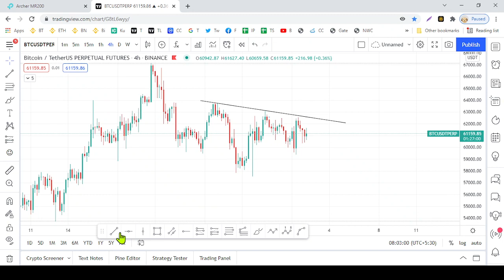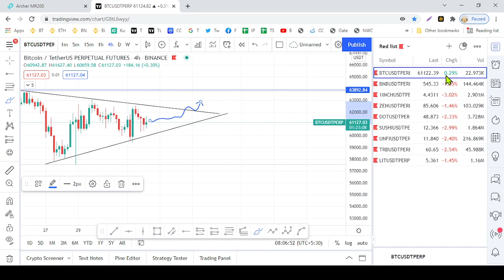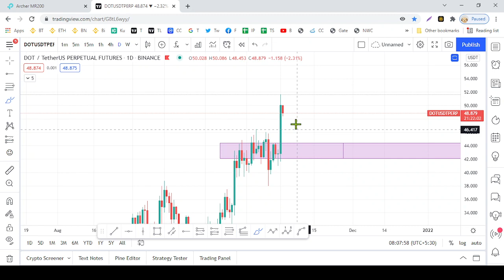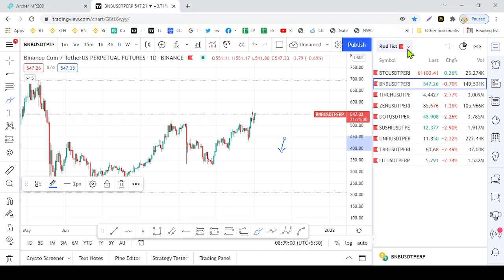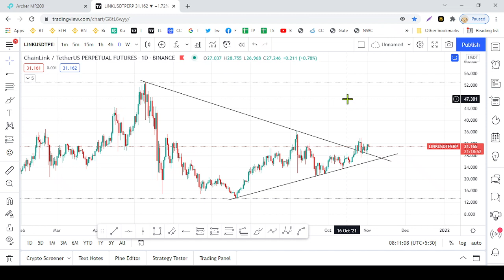We can trade this Bitcoin Pattern - Sinhala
මේ පැටන් එක ගැන අවධානයෙන් ඉන්න. ට්‍රේඩ් කරන්න අවස්ථාවක් ලැබෙන්න පුලුවන්.